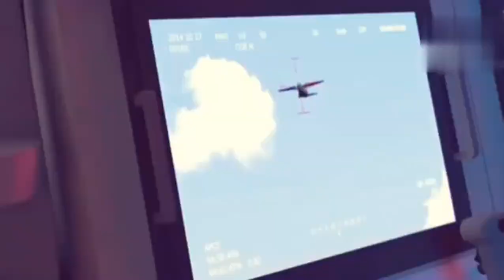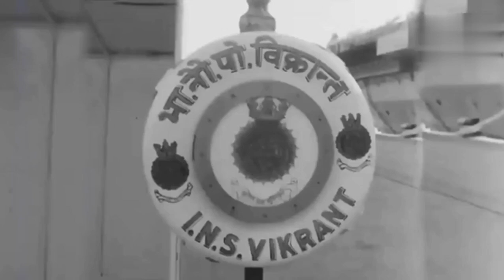भारत पागल है क्या....एक साथ छह एयरक्राफ्ट उतारने की तैयारी कर रहा साथ में फ्रांस जापान और कोरिया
gs by bhadana